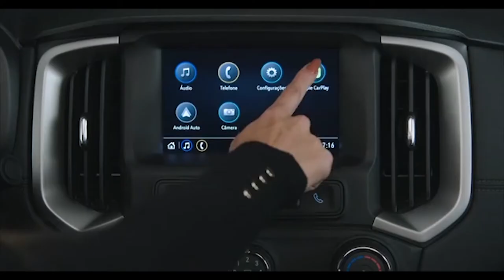A avaliação do Bahia Motor com a picape Chevrolet S1 Z71